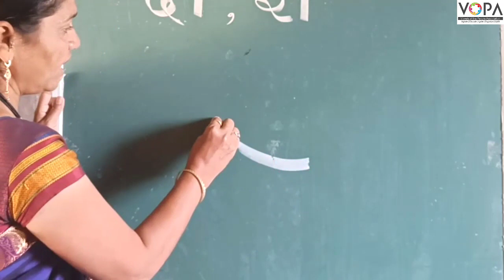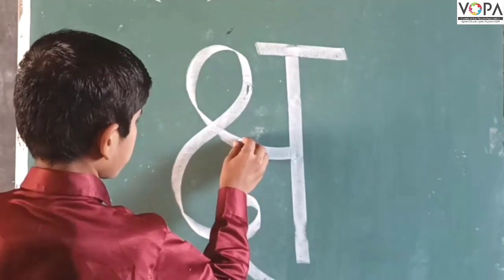१ली | भाग ३ | पान क्र. १० | क्ष | लेखन | VSchool